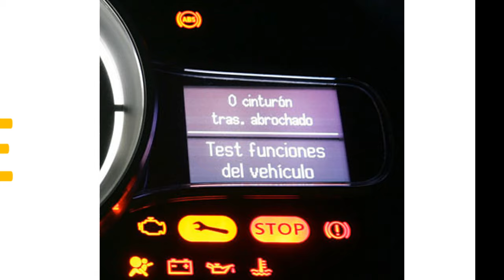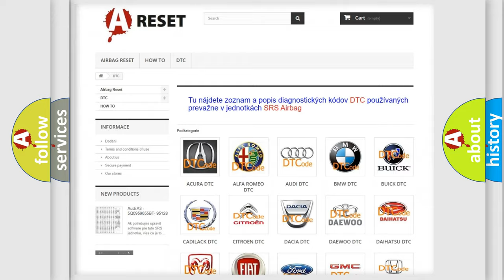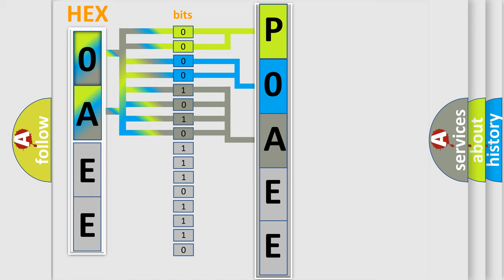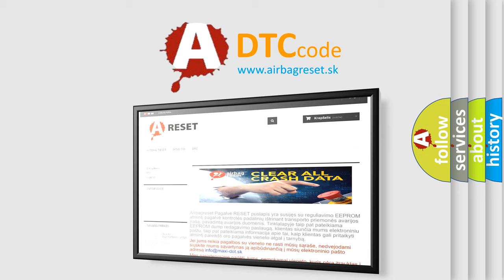DTC Nissan P0AEE-277 Short Explanation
Contents:
0:21 Basic DTC analysis according to OBD2 protocol standard.
1:48 Insight into programming
2:58 A diagnostically understandable description of the Diagnostic Trouble Code
3:05 Basic error definition

Make:
Nissan
Code:
P0AEE 277
Definition:
High Speed CAN Communication Bus
Description: